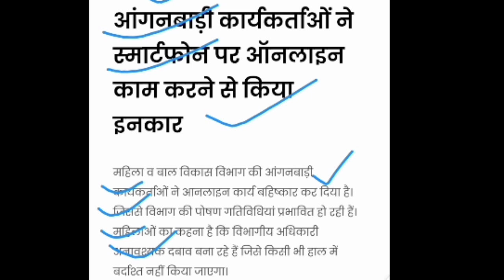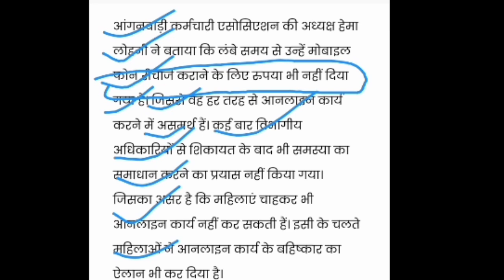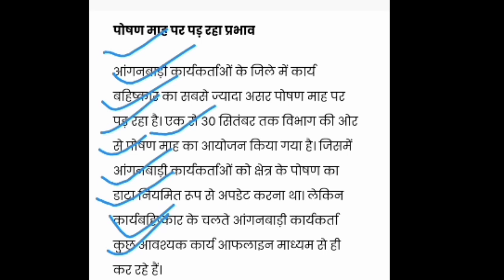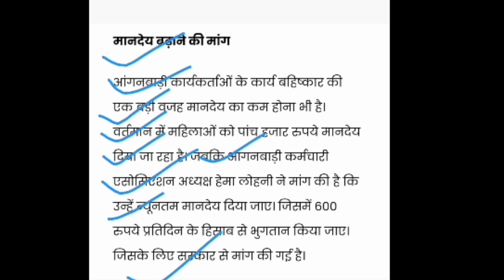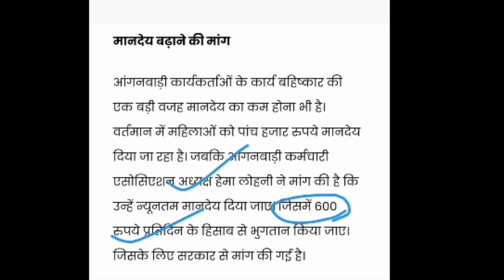बड़ी खबर | आंगनबाड़ी कार्यकर्ता अब नहीं करेंगी कोई भी ऑनलाइन काम | जल्दी देखें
👉✔️अगर कोई सेविका जिनका अटेंडेंस (हाजिरी) छूट गया है वह अपना अटेंडेंस कैसे बनाएंगी इस लिंक पर क्लिक करके देखें!👇👇👇👇👇👇👇👇👇

लाइक कीजिए 👍
कमेंट कीजिए...

Anganbari news
Anganwari anpration
Poshan Tracker
Poshahar vitran
Anganwari pmmvy
Anganwari mkuy
Poshan Tracker tikakaran
Bihar anganwari